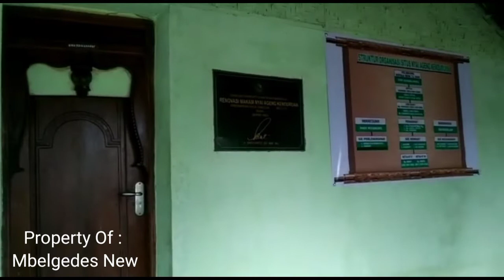Sejarah singkat nyai ageng kenduruan dan update kondisi terbaru